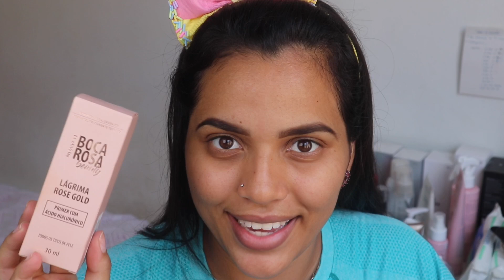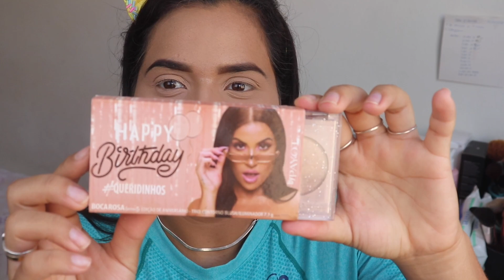TESTEI todos os PRODUTOS de BOCA ROSA BEAUTY /Maryane Brasil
OI MEUS AMOREEEEEEEEEEEEEEEEEEEEESSSSSS. TUDO BOM???
ABRA PARA INFORMAÇÕES DO VÍDEO

Tem alguma dúvida? deixa nos comentários, vou amar ler! ♥️